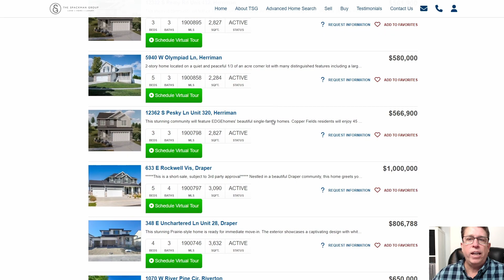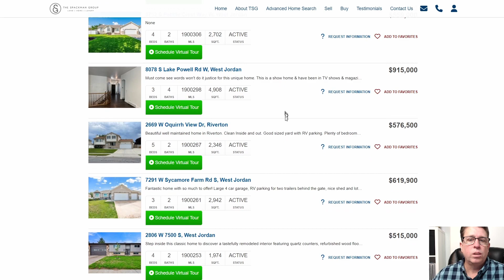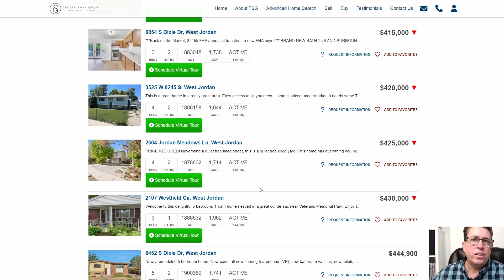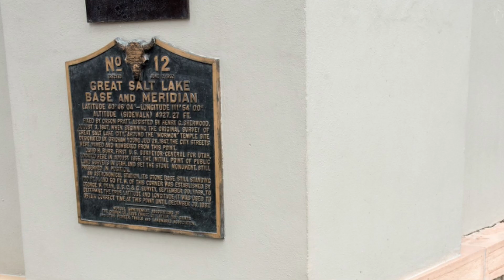TOP 10 Cons of Living in Salt Lake City Utah [YOU WANT TO KNOW THESE]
TOP 10 Cons of Living in Salt Lake City Utah
Should you move to Salt Lake City, UT?  I’m assuming you are thinking about buying a home in or near Salt Lake City, Utah and are trying to figure out if that’s actually the right decision for you or not. You need to know what the the bad parts are about living in Salt Lake City Utah before you actually commit to moving here. Well we are going to cover just that today - the real deal cons of living in Salt Lake City, Utah.

I'm grateful to get phone calls, texts and emails from people just like you who are moving to the Salt Lake City metro. And if you are thinking about making a move to Salt Lake City, I can help you find the perfect area in Salt Lake City for you.

Reach out ANYTIME. Days/nights/weekends, I'm here to serve you and help you land in the right spot in the Salt Lake City metro.

Contact the Team - Greg Spackman - Utah Realtor